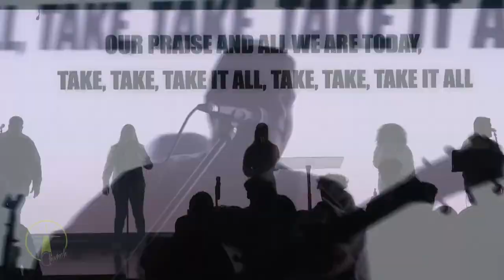BTF Youth Ministries - Junior Lima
Go to the link and submit your prayer request